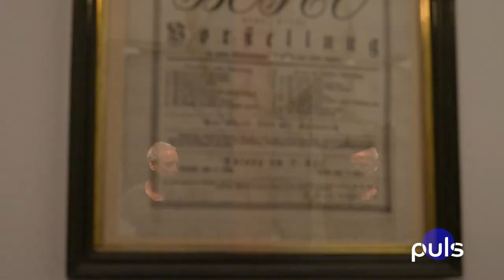#9 Der Musiker mit dem Tourette, magische Momente und Theater im Stuttgarter Osten I Puls I Regio TV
Der Musiker mit dem Tourette, magische Momente und Theater im Stuttgarter Osten